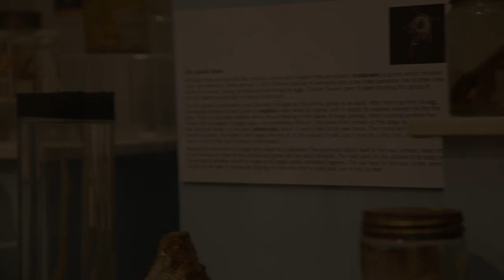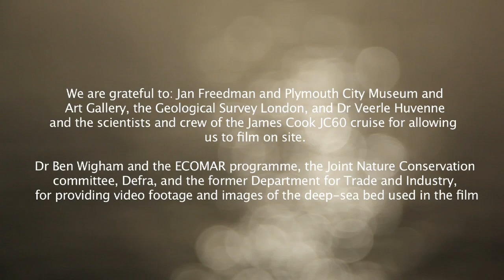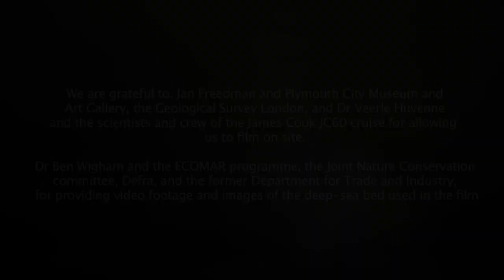Mapping the Deep-YouTube sharing.mov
Short video explaining the Mapping the Deep project at Plymouth University.